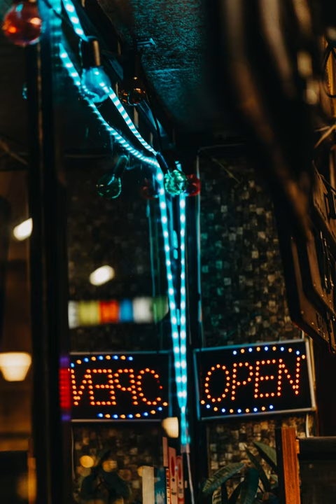Street Photography Västerås, Sweden